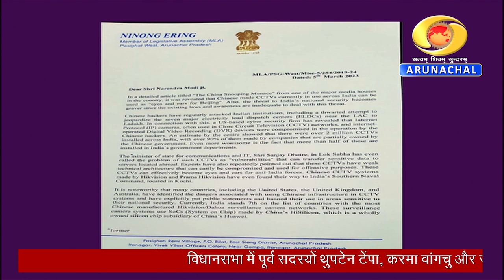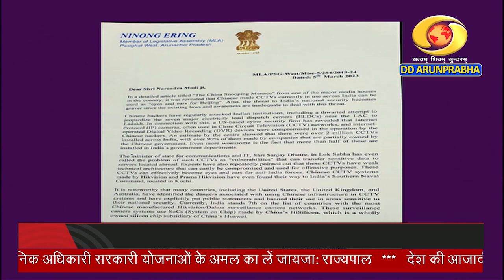Arunachal Samachar (06-03-23)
Governor on G_20
Governor on Development initiative
Assembly Session Obituary
Ninong Ering on Chinese CCTV
ICR Boxing Champoinship 2023